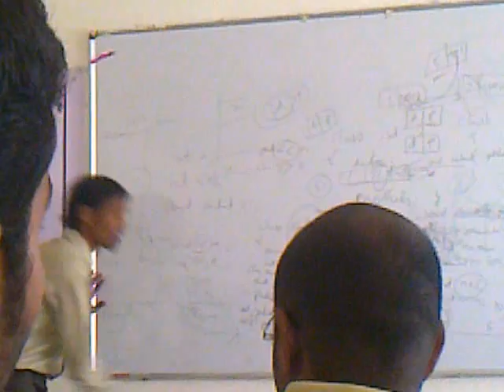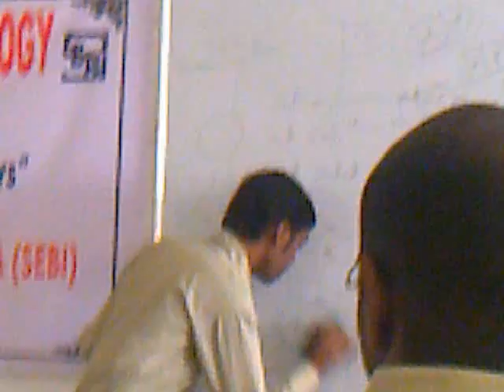anil sir sebi class liet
this class is taken by anil sir of lords institute of engineering and technology